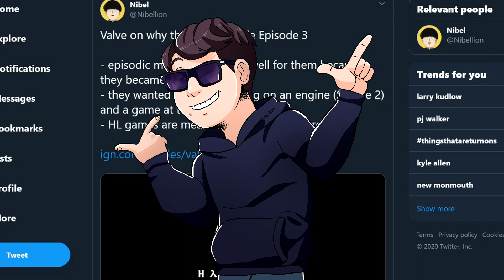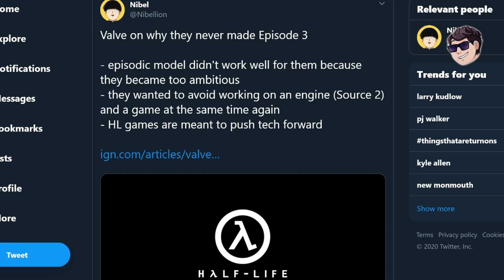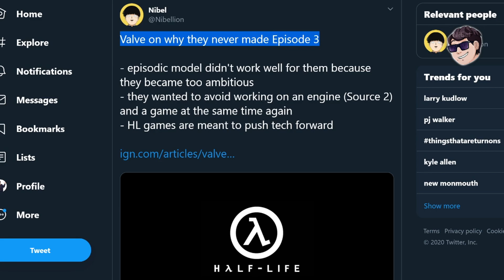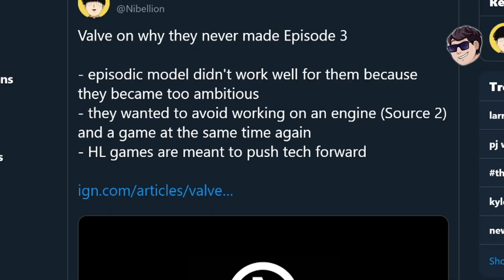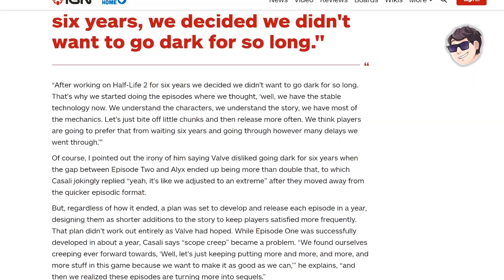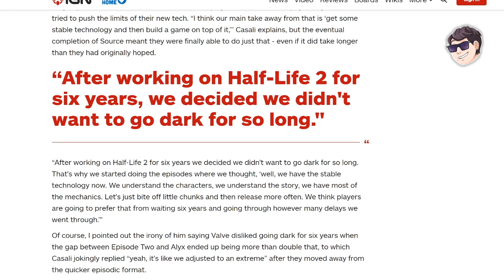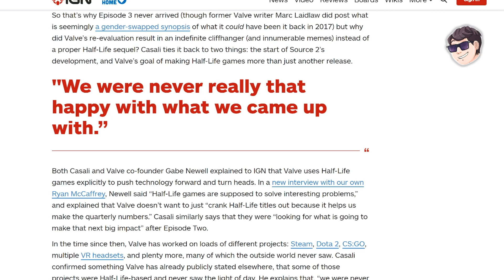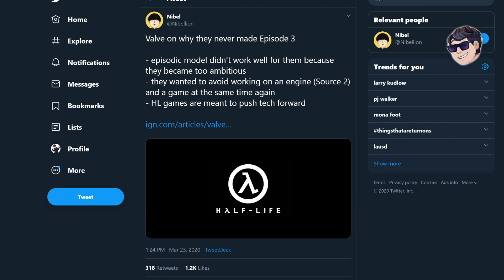Why Half Life 2: Episode 3 Never Came Out